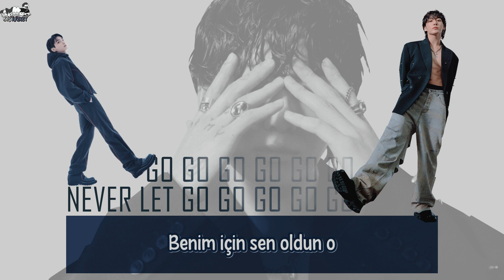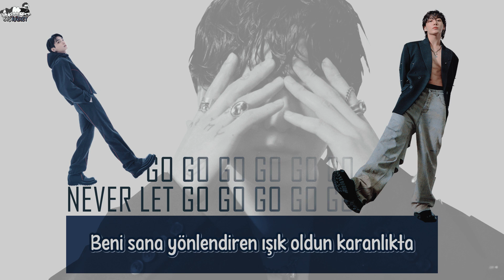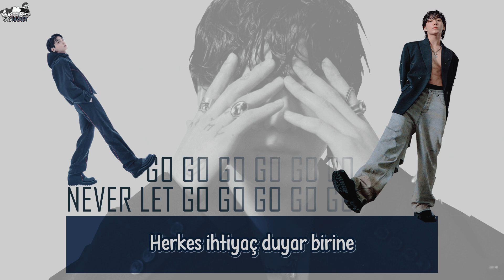Jungkook - Never Let Go (Türkçe Altyazılı)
Sizler için Jungkook'un FESTA 2024 için çıkan "Never Let Go" şarkısını çevirdik. Keyifli dinlemeler~